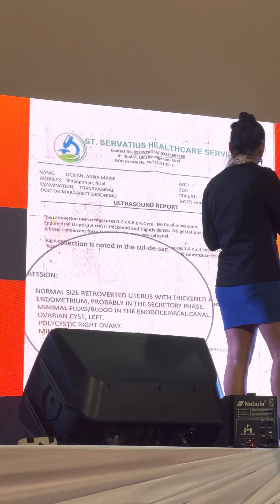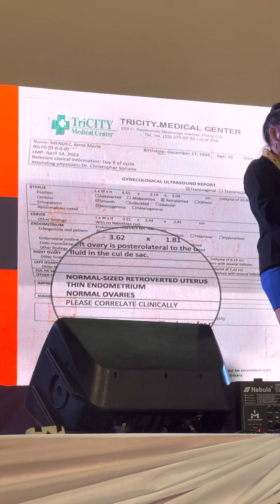Anna Marie Ocbian (Mangosteen product testimony)